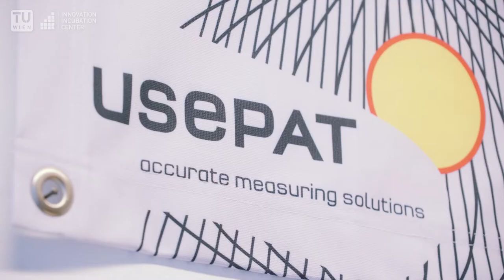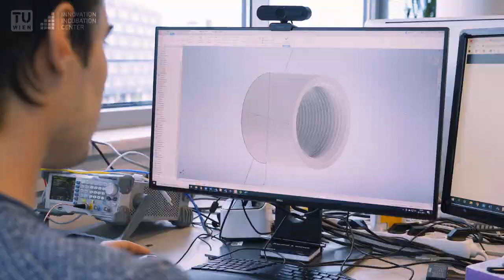usePAT - accurate measuring solutions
soniccatch, sonicwipe & sonicclean by usePAT optimise measurements in liquids in R&D and industrial environments for enhanced process control.